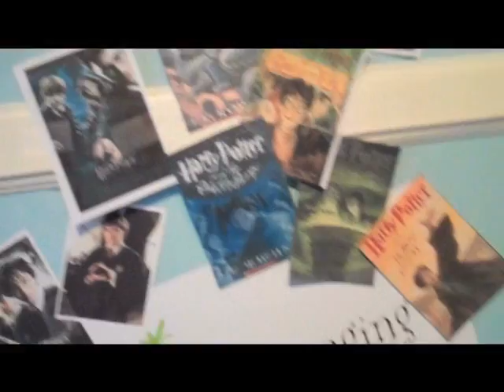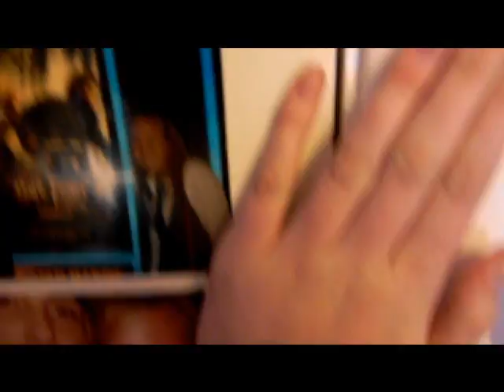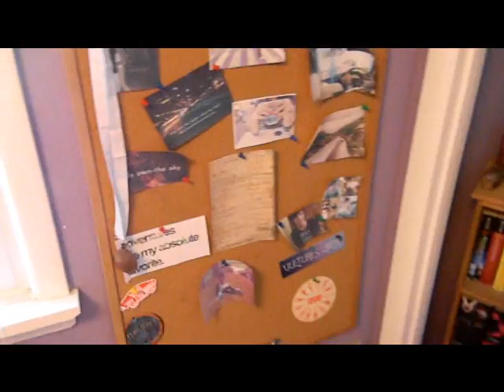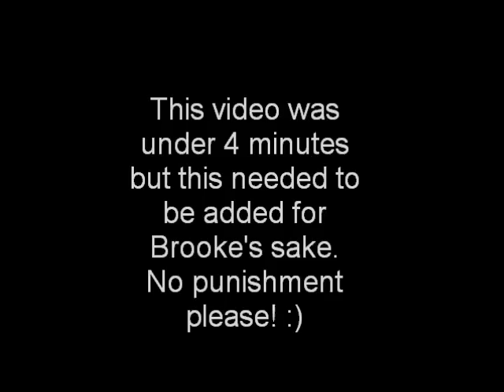114: Delaney makes a video despite being tired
Yay for an intro from Hayley!

I am so tired after such an amazing night last night.  Oh and please spare me of a punishment! It was for Brooke's sake! :)